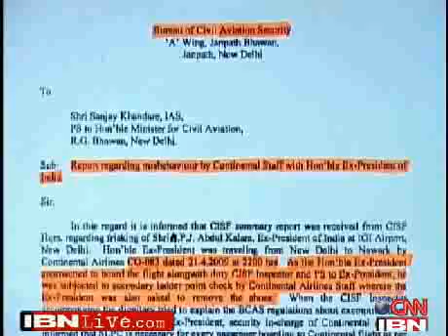Kalam humiliated: How U.S. airline treated him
At the door of the aircraft, Kalam was asked to remove his shoes. Dr. Abdul Kalam, is the father of India's atomic bomb and a former president of India (ceremonial role).